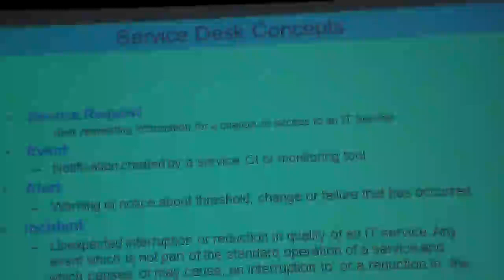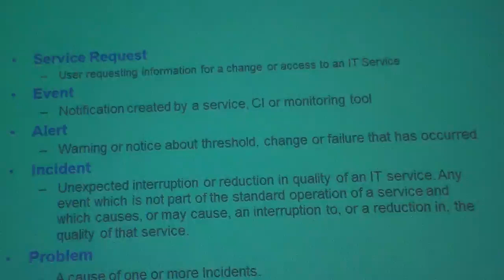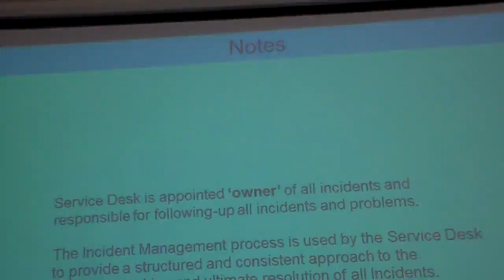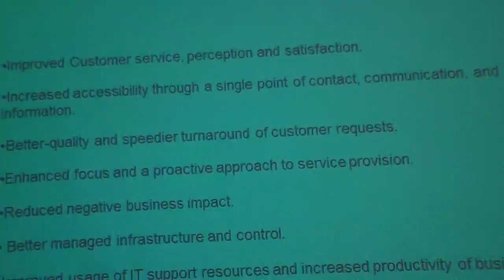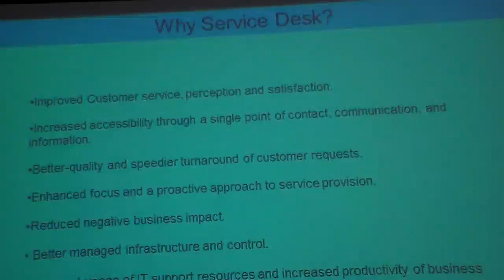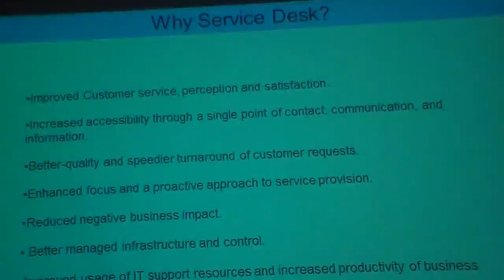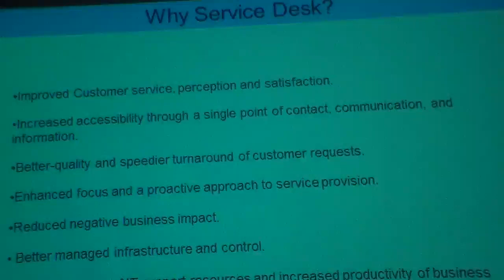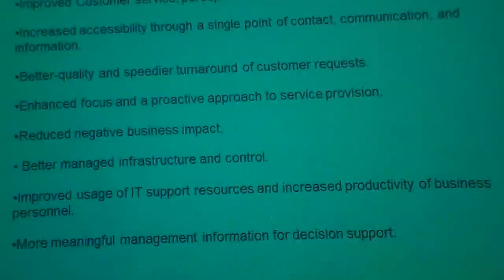ITRM lec2 part2- 8